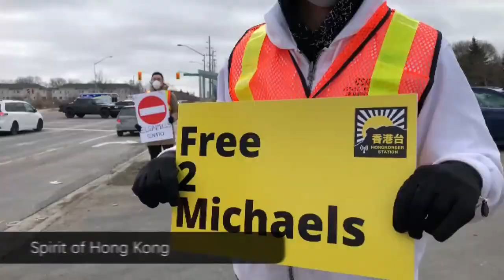開咪| 曾健超.七警暗角打鑊案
逢星期一至五 11am/pm Peter n Rita
支持香港台持續為公義為香港持續發聲
支持《香港台》：
-加拿大 Interac e-Transfer® 電子轉賬
-銀行：Canadian Imperial Bank of Commerce
分行地址：4360 Highway 7, Unionville, ON L3R1L9
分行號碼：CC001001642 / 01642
Swift Code：CIBCCATT